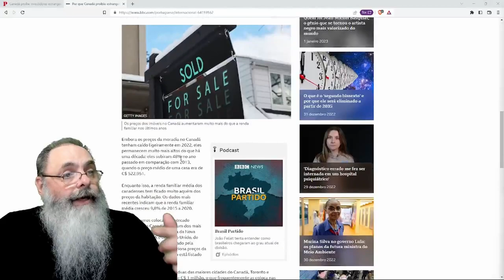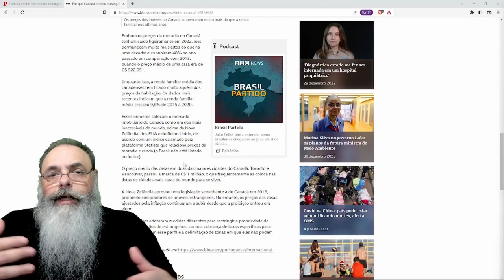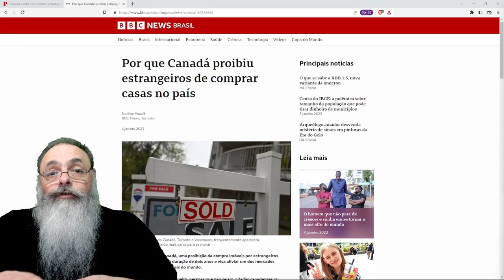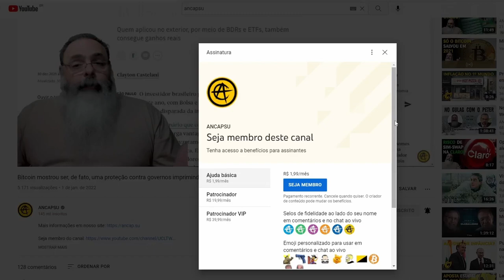CANADÁ proibe VENDA de IMÓVEIS para ESTRANGEIROS, devido ao AUMENTO de PREÇOS causado pelo GOVERNO